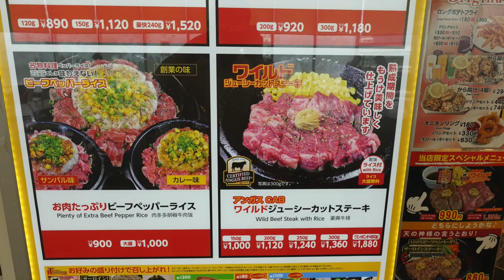【ペッパーランチ ４】 「土用の丑の日は、牛でしょ」第２弾 ワイルドステーキ300ｇを食す ＃882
資材購入の為に、ジョイフル本田印西店にきました、フードコートのペッパーランチ でワールドステーキを食べてきました、土用の丑の日に😅